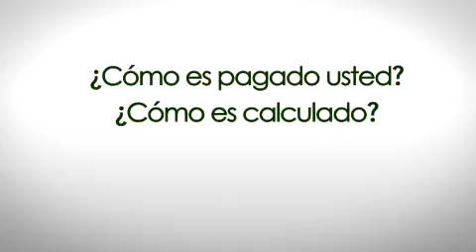La Cincho P's.mp4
La Cincho P's - Spanish with Aaron Webber
Learn what is important when looking to get into your own business